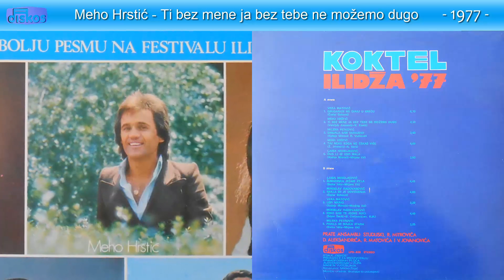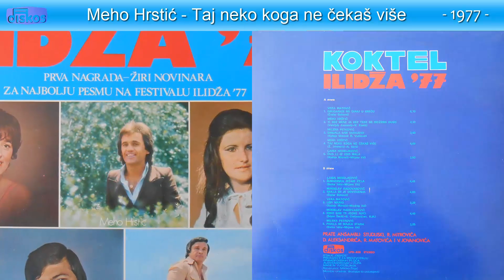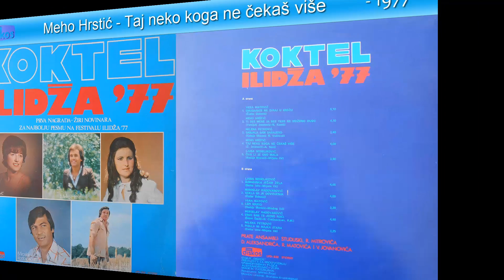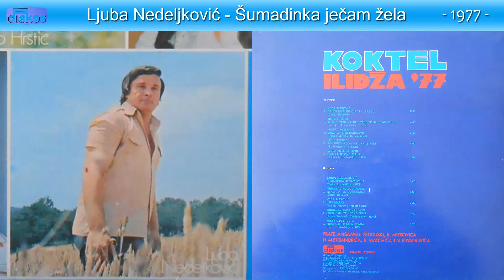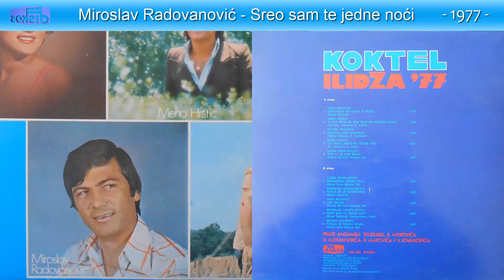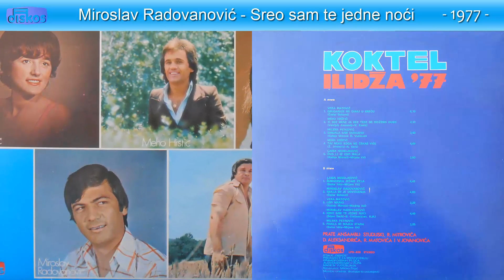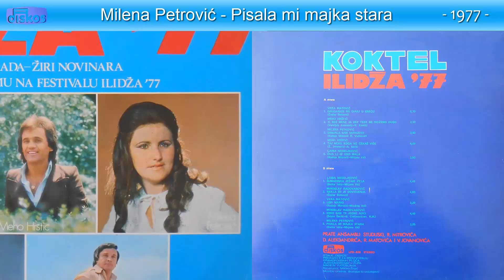Ilidza festival 77 - (Audio 1977) - CEO ALBUM